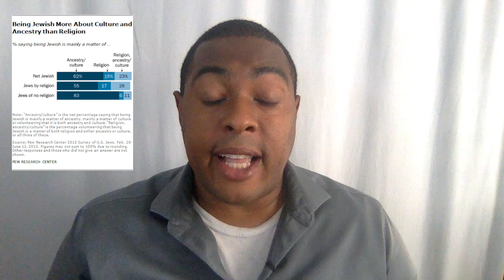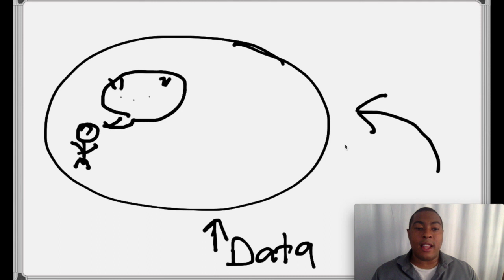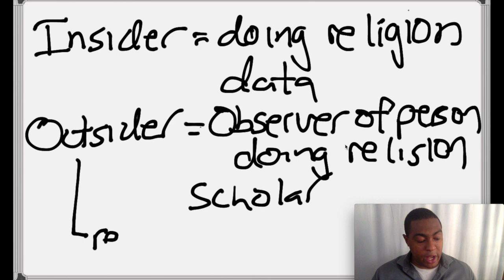Ep. 2--Functionalism and the Hermeneutic of Suspicion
This video focuses on Ch.2 of Craig Martin's, An Introduction to the Critical Study of Religion, Second Edition (Routledge, 2017).